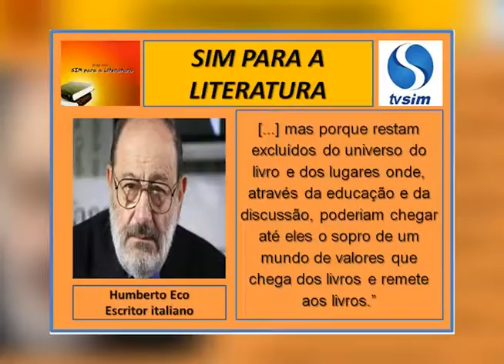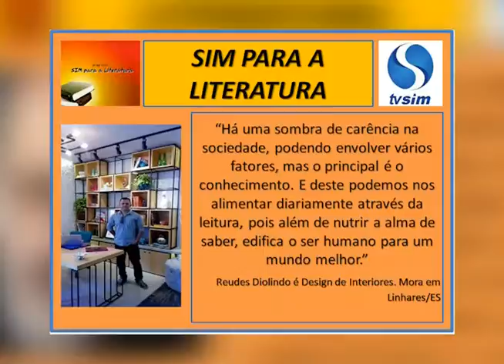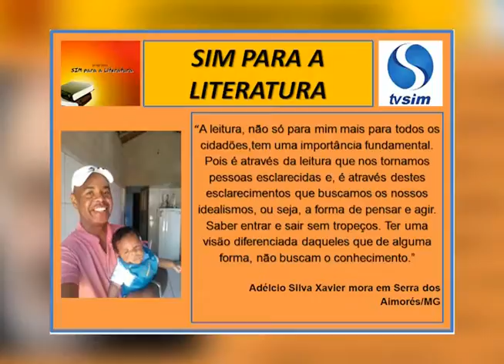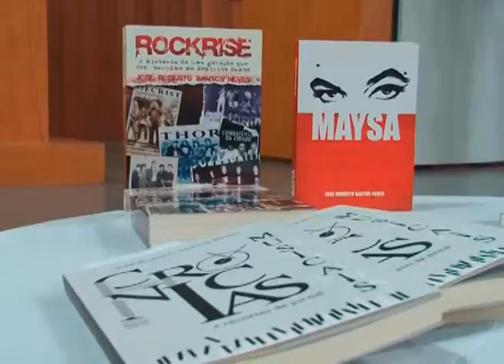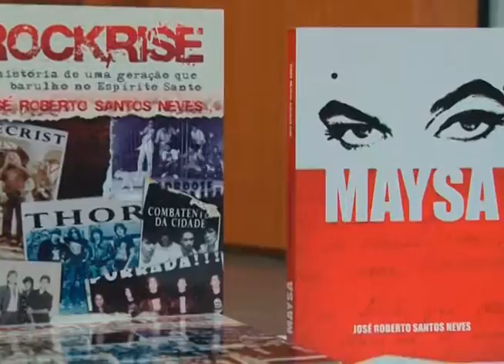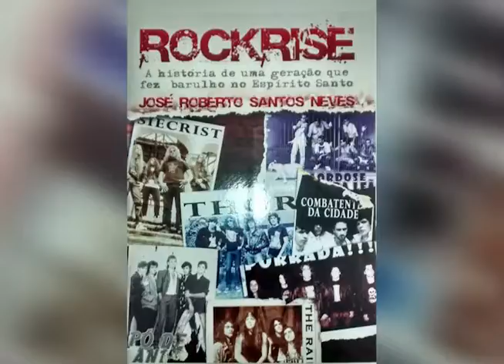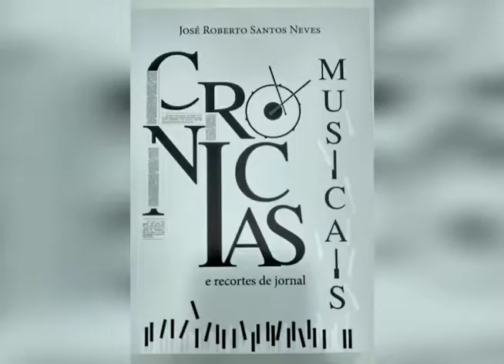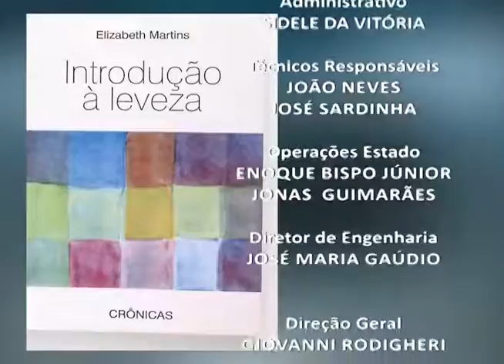SIM para a Literatura 17 09 2016